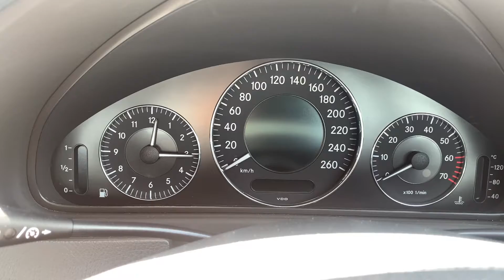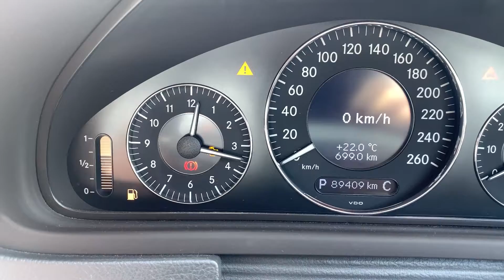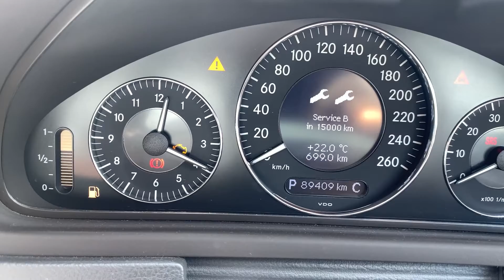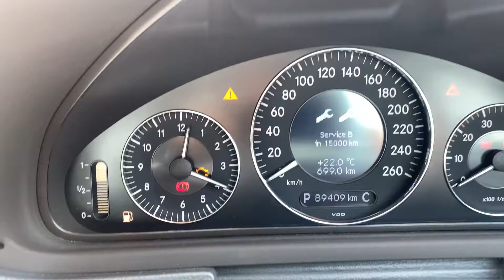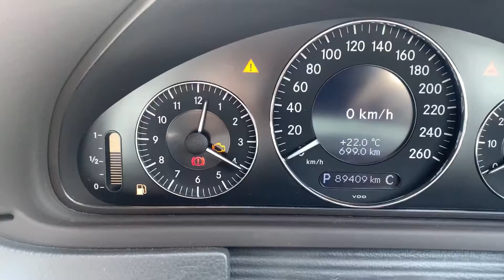Mercedes benz CLK200 Resetting Maintenance Counter.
Service A,. Replacing the vehicle’s oil filter and Mercedes-Benz motor oil
Checking all fluid levels and correcting them as recommended by the factory
Checking and correcting tire pressure
Inspecting the brakes for component problems
Resetting maintenance counter for the next Service A visit.